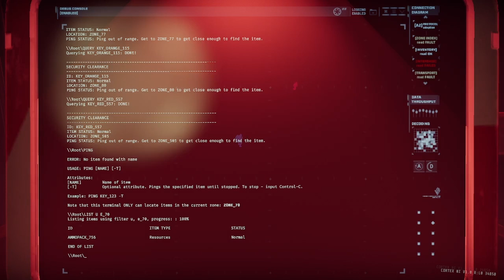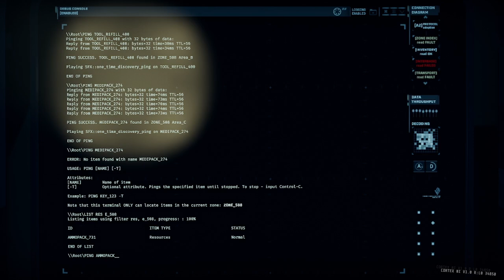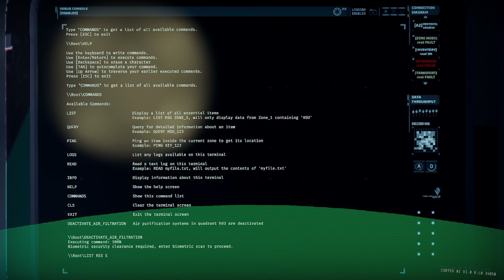GTFO Alt://R5D1 Ex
2 Guys 2 Bots. No Mods.